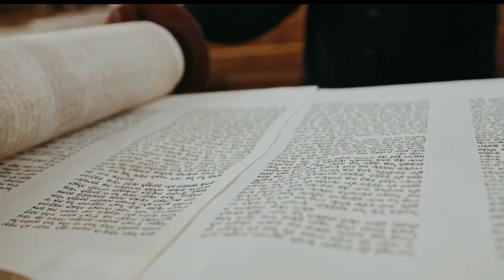🔥 Yahweh, Jehovah, YHVH (Abusar) el Nombre de Dios en Vano / Raíces Hebreas ¿Qué dice la Biblia?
Joel dice "quien invoque el nombre יְהוָה Hashem será salvo" Joel 2.32. ¿Por qué a veces los Niqqud son diferentes para el nombre de Dios? El Shem Haya.  ¿Dónde está prohibido que los judíos pronuncien el nombre de Dios? Se afirma comúnmente que los judíos no pronuncian el nombre de Dios (Tetragrámaton) en reverencia al Nombre. Incluso se considera tabú hablar, pronunciar o pronunciar el nombre.  Michael Rood y Nehemias Gordon dicen que han encontrado 1000 manuscritos con: El nombre perdido de Dios.

¿Es posible que esto no fuera una prohibición total de pronunciar el nombre Divino como se deletrea, sino pronunciarlo como parte de un encantamiento sobre una herida? El nombre de Dios es un amuleto mágico.

En algún momento, los judíos en general (incluso los samaritanos [que todavía existen] y los caraítas) dejaron de usar el nombre porque sentían que se les faltaba el respeto con demasiada frecuencia.

Sin embargo, en la Biblia se muestra a personas reverenciales usando el nombre, dando fe del nombre, jurando por el nombre, "como vive YHWH..." alabando el nombre, exaltando el nombre, proclamando el nombre...

Respuesta: Todas las citas que he visto solo refuerzan el mandato de Dios de no tomar Su nombre en vano. Solo advierten contra decirlo falsamente, innecesariamente, irrespetuosamente o incorrectamente. Nunca prohíben pronunciar el nombre de Dios en formas que Dios proscribe: usar Su nombre, alabar Su nombre, proclamar Su nombre...

Este es un tema complejo, y una respuesta adecuada sería necesariamente muy larga. En resumen, sin embargo: cuando Dios se reveló a sí mismo a Moisés con el Tetragrámaton, dijo "זה שמי לעלם", generalmente traducido como "Este es mi nombre para siempre" (Éxodo 3:15). Pero a la palabra "לעלם" le falta una vav, lo que implica la palabra "לְעַלֵּם" ("Este es Mi Nombre para ocultar").